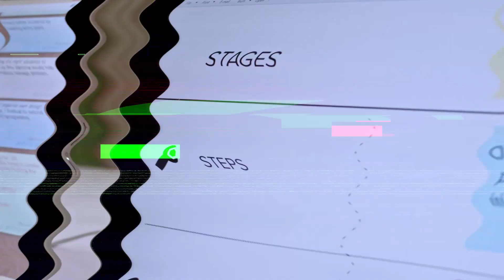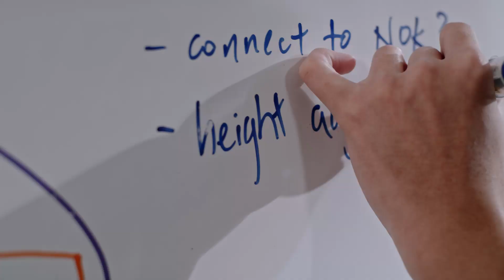Republic Poly – Diploma in Design for User Experience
Unleash infinite opportunities in the user experience design domain.
The Diploma in Design for User Experience (DDUX) trains you to engage and excite users as you apply your creativity to design interactive user interface. Your creative work will take a focus on real-world relevance that meets the ever-evolving employer demands from product to services and from digital to spatial design.

COVID management guidelines were observed during the production of this video.